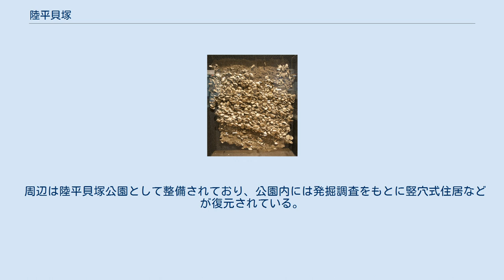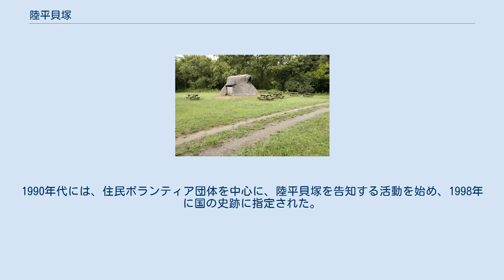陸平貝塚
陸平貝塚（おかだいらかいづか）は、茨城県稲敷郡美浦村の霞ヶ浦南岸にある貝塚である。
1998年（平成10年）9月11日に国の史跡に指定された。
 陸平貝塚 陸平貝塚の位置 貝層は環状に分布しており、縄文時代前期から後期にかけての遺物が多数見つかっている。
 東西に約250メートル、南北に約150メートルの範囲の舌状台地で、台地の斜面に大小8つの貝塚群が点在する。
 遺物は中期から後期を主時期とする土器や土偶、土製晶、石器、骨角器、貝製品が出土している。
動物遺体としては、ハマグリを中心に、シオフキ、サルボウ、ハイガイ、マガキ、アカニシなどの内湾に生息する貝の貝殻のほか、クロダイ、スズキ、フグなどの魚骨、シカ、イノシシ、ウサギなどの獣骨も出土している。
 国内でも規模の大きい貝塚群であり、またその変遷過程も明瞭に推察できる貴重な遺跡である。
 周辺は陸平貝塚公園として整備されており、公園内には発掘調査をもとに竪穴式住居などが復元されている。
 かすみがうら市坂地区より望む霞ヶ浦。
対岸右側の台地に陸平貝塚がある。
 陸平貝塚の貝層剥ぎ取り断面 復元された竪穴式住居（陸平貝塚公園） 国指定史跡の石碑 1879年（明治12年）当時、東京大学生でエドワード・S・モースに学んだ佐々木忠次郎、飯島魁によって日本人で初めて発掘調査が行われた遺跡であり「日本考古学の原点」と称され、考古学史の観点からも重要な遺跡である。
そののち、1970年代に住宅団地開発計画がもちあがり、遺跡は破壊の危機に直面するが、開発計画自体が中止された。
また、1980年代にもリゾート開発が計画され、今回は、当初から「開発と遺跡保存は並列」という理念のもとで完全保存が検討された。
しかし、この計画もバブル景気の崩壊の影響を受けて頓挫した。
1990年代には、住民ボランティア団体を中心に、陸平貝塚を告知する活動を始め、1998年に国の史跡に指定された。
現在でも貝塚を含め周辺は、手を加えられておらず、大切に保存されている。